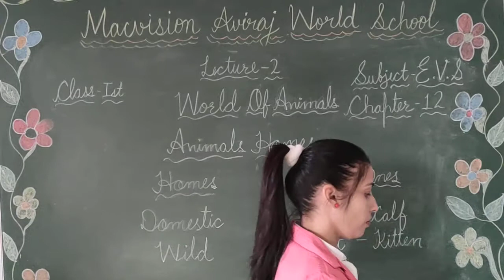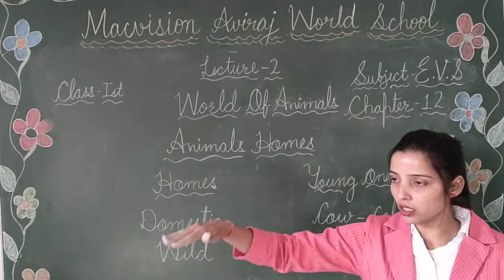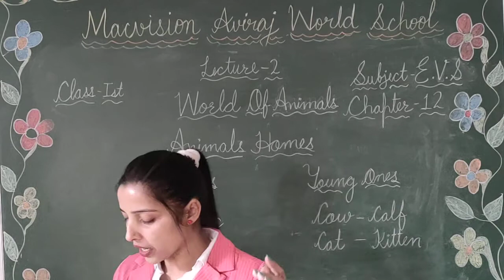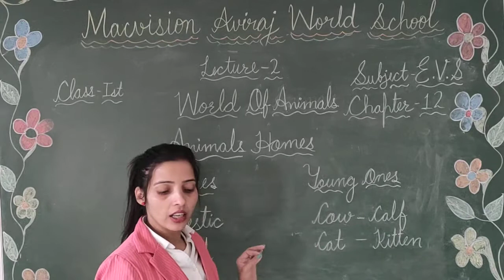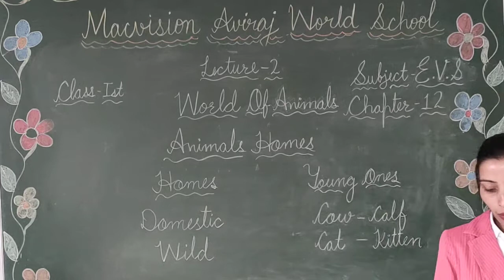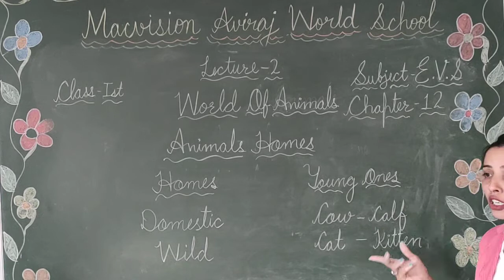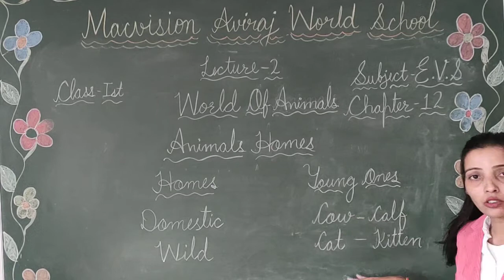CLASS 1 , EVS , CH 12 ,LEC 2, (WORLD OF ANIMALS)